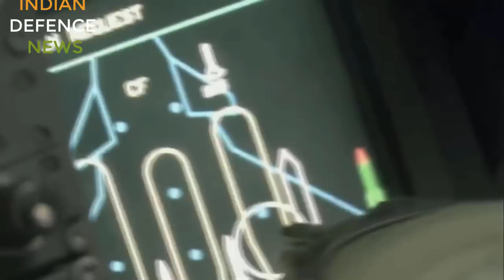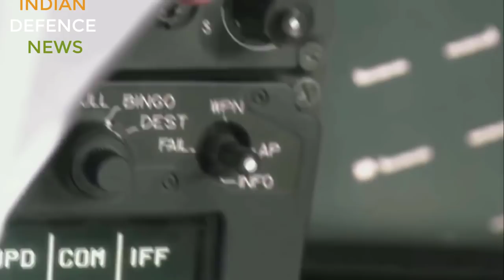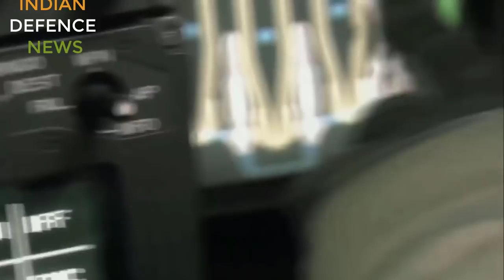RAFALE FIGHTER JET APPRECIATION :TWIN ENGINE BVR BEAST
RAFALE REALLY BEST OR OVERHYPED ? EXPLAINED